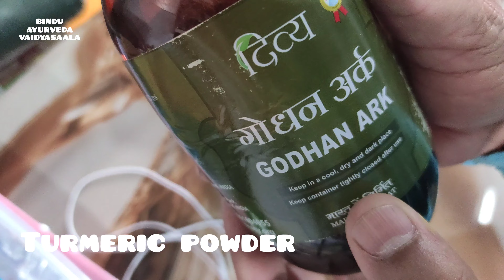కుష్ఠు(Leprosy)మరియు సొరియసిస్(Psoriasis)వంటి భయంకర చర్మరోగాలను రాత్రికిరాత్రే నయం చేసే గృహచిట్కా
How To Remove Bad Smell From Your Vagina Instantly In 2Ways|| 100% యోని దుర్వాసనను వదిలించే చిట్కా